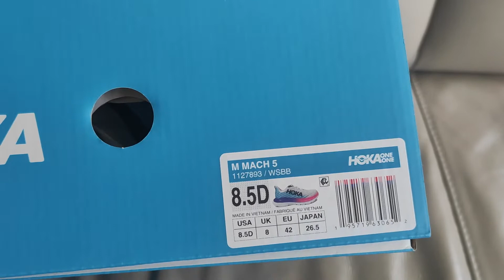Review Hoka Mach 5 初試體驗 (廣東話)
速度課, Tempo Run 練習用

和大家分享一節聖經：
『你們必曉得真理、真理必叫你們得以自由。
』約八32